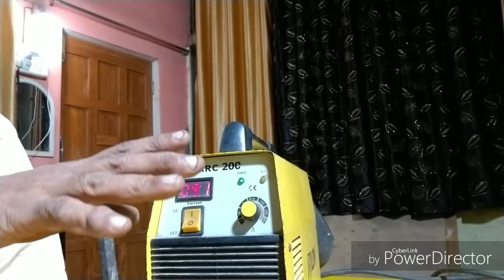ARC WELDING MACHINE 200 Amp. हिंदी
Arc Welding MACHINE 200 Amp
From 15 years using this machine  , Very useful,
lightweight, zero Maintenance.
Only cleaning is required twice in a years
Inside Cleaning is required by air Compressors

वेल्डींग मशीन  व्हिडिओ  मे गलती से 200 Amp के जगह 200 rpm कहा गया है,!
200 Amp सही है